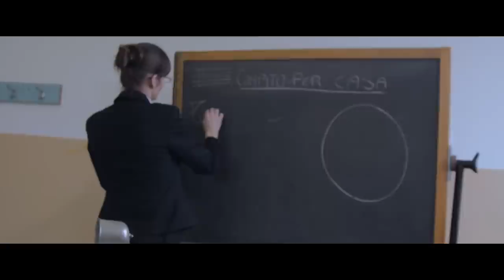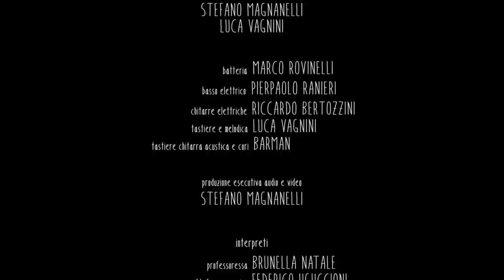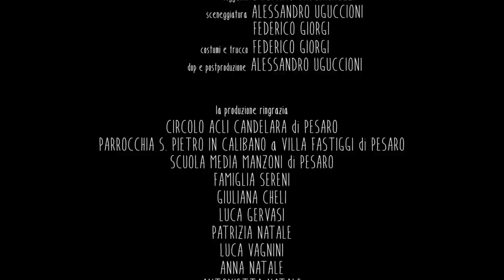Stefano Barman Magnanelli - Lettere che cadono (video ufficiale)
Video ufficiale del singolo "Lettere che cadono" di Stefano Magnanelli.

Disponibile su:
Amazonmp3
Google store